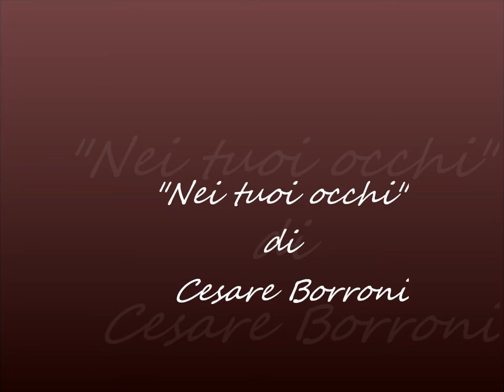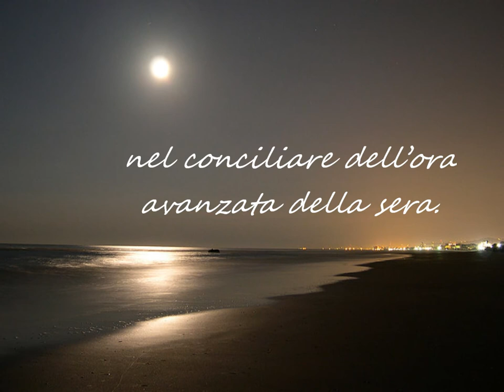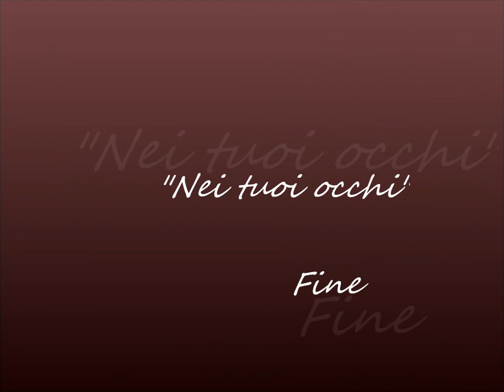Nei tuoi occhi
leggo la scrittura dell'infinito,
e i misteri che racchiudi
in quel tuo cuore gonfio
di sogni, di desideri.

Nel tuo sguardo
una luce preziosa,
come di cristalli infranti,
il tintinnio di bicchieri
che si incontrano felici,
anche se appannati
da un velo di tristezza.

E tutto si conclude
con un giro di valzer,
ballato al lume di candela,
nel conciliare dell'ora
avanzata della sera.

Cesare Borroni

Musica: "I'm a fool to want you" - Michael Ausserbauer al sax.

Foto tratte da Internet di proprietà dei rispettivi autori.